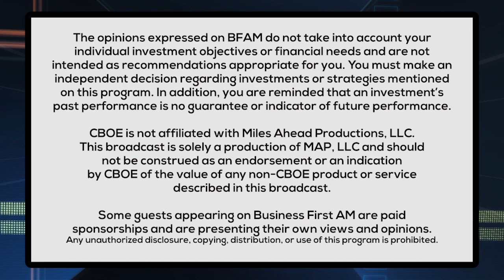State Laws Matter in Marriage and Parenthood